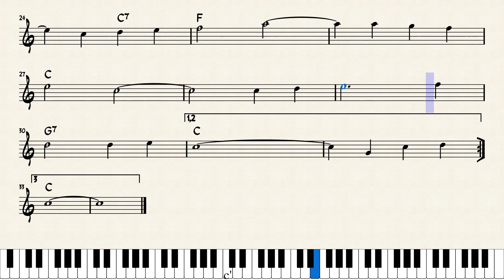You Are My Sunshine Sheet Music Partitura Teclado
Os Pine Ridge Boys (Marvin Taylor e Doug Spivey) gravaram a música sob o título "You Are My Sunshine" em 22 de agosto de 1939 e a lançaram em 6 de outubro de 1939 para a Bluebird Records. A música foi gravada em Atlanta, Geórgia, de onde eram os Pine Ridge Boys.  Nenhum compositor foi listado.

The Rice Brothers 'Gang gravou a próxima música para a Decca, em 13 de setembro de 1939, e a lançou no mês seguinte. Este grupo era originalmente do norte da Geórgia, mas se mudou para Shreveport, Louisiana, onde se apresentou na estação de rádio KWKH . O compositor foi listado como "Paul Rice".
Uma partitura facil para o iniciante tocarno seu teclado.